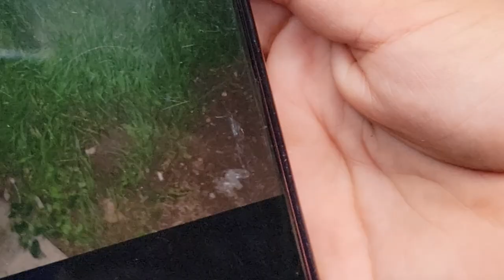A PARTIR DE HOY VERAN MAS VIDEOS DIVERTIDOS COMO ANTES. La Plaga propone hacer un reto. Parte 2